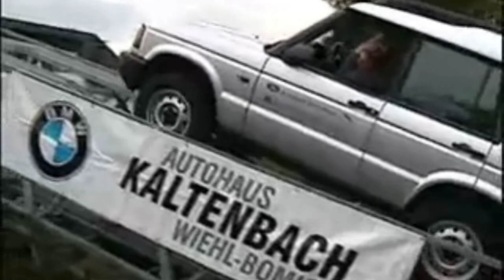Discovery, Range Rover, X3 und X5 offroad beim Autosalon Wiehl mit der Kaltenbach Gruppe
Dienstleister für die markengerechte und spektakulären Präsentation von Kraftfahrzeugen insbesondere mit 4x4 Antrieb im Rahmen von Hersteller- oder Händlerveranstaltungen und Messen.

Promotion-Concepts (E. Stüsser)
Herrenstrunden 9
51465 Berg. Gladbach
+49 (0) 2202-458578